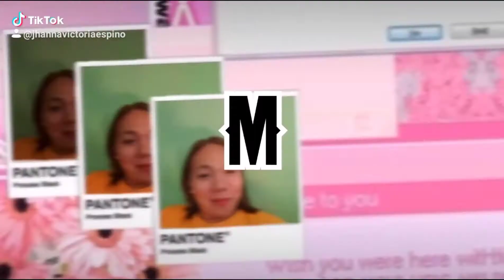Jojowain o Totropahin Challenge ||: Vlog 52 ||:✨LGBTQ